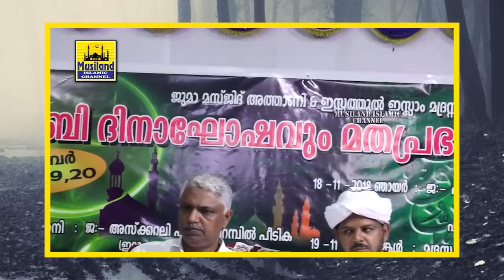ഈ ദിക്റുകൾ ദിവസവും ചൊല്ലൂ... വീട്ടിലെ പല പ്രയാസങ്ങളും പമ്പ കടക്കും Bava Usthad Latest Speech Dhikr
എല്ലാ ദിവസവും മഗ്‌രിബിന് ശേഷം എല്ലാ വീടുകളിലും സ്വലാത്തുകളും ദിക്റുകളും മൗലിദും നിറഞ്ഞിരുന്ന കാലമുണ്ടായിരുന്നു. അന്ന് എല്ലാ വീടുകളിലും സന്തോഷം നിറഞ്ഞറിക്കൊണ്ടിരുന്നു. എങ്കിൽ ഇന്ന് അതൊക്കെ പല വീടുകളിലും മറവു ചെയ്യപ്പെട്ടു കഴിഞ്ഞു. വീട്ടിൽ സന്തോഷമുണ്ടാവാൻ ആഗ്രഹിക്കുന്നവർ ഉറപ്പായും ഈ വാക്കുകൾ കേൾക്കണം. ഈ ദിക്റുകൾ വീട്ടിൽ പതിവാക്കു

Dhikr Malayalam 2022
dua malayalam
dhikr speech 2022
latest islamic speech malayalam  2022
bava usthad new speech